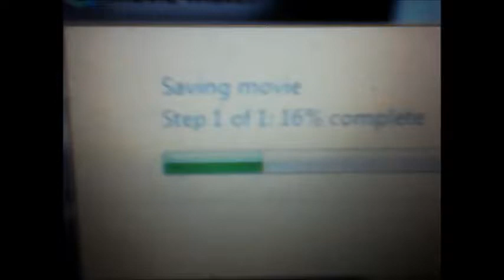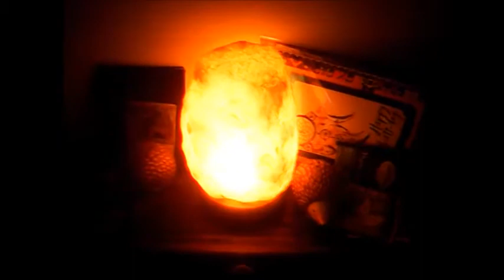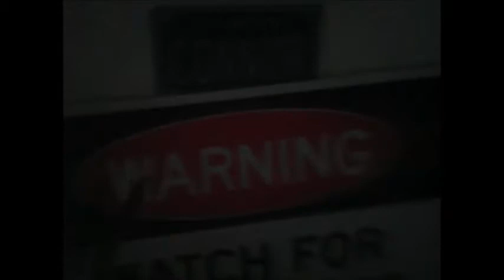Lost Soda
Official video